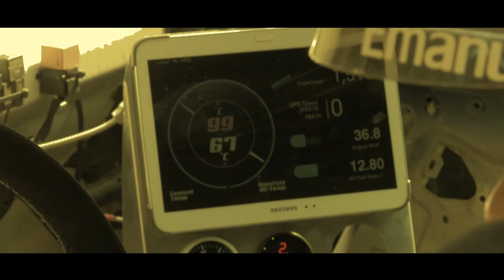Soon Romanian Berg Cup Vtm Resita 2016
by speed